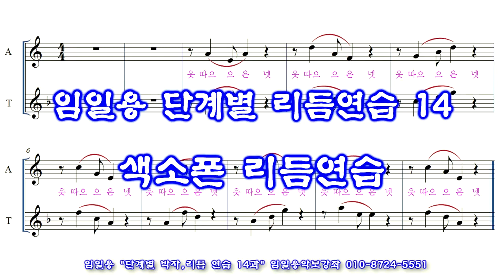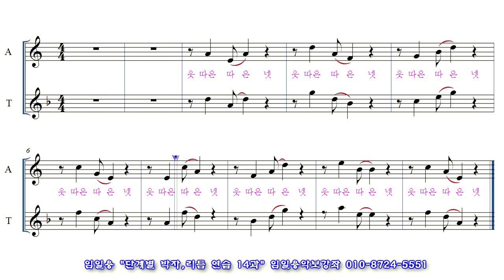색소폰 리듬연습 14과 임일용 단계별 리듬연습 14과 동영상악보 Saxophone beginner beat sheet score #14 색소폰 리듬연습